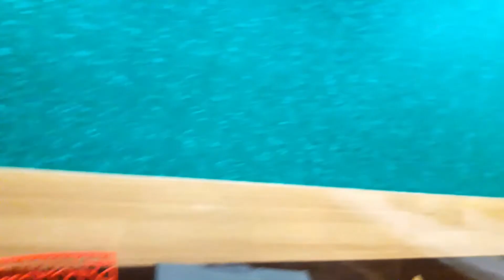Retiring Room in Jamshedpur only Rs.600 in railway station